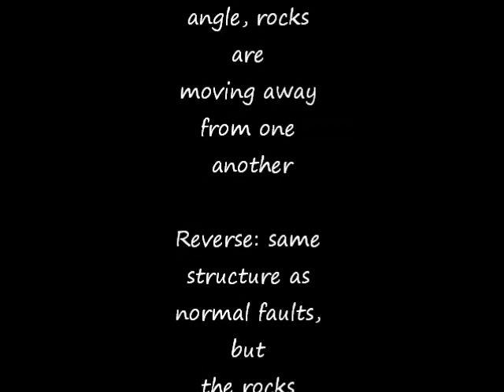Science Rap: Plate Techtonics.wmv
School Project.
Creds to Gavin Degraw.